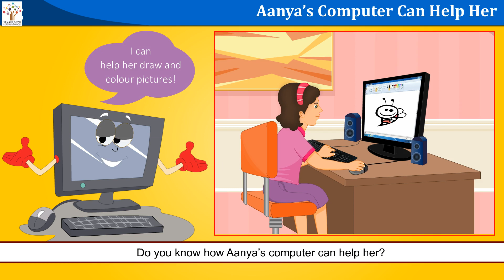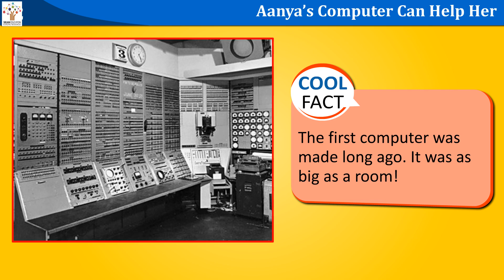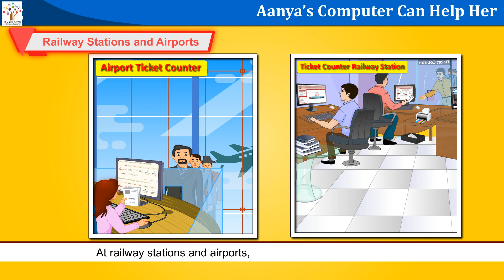Aanya's Computer Can Help Her – Learn Computers I Computer Education I Animations